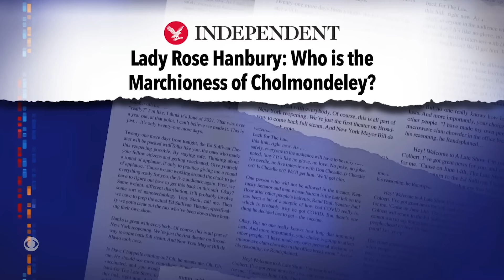The Royal Family Is Very Fond Of Hanbury & Here's How We Know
State banquets, a coronation, and time with the queen— While rumors have followed Rose Hanbury for years, the Marchioness of Cholmondeley still has good friends in high places.

A state banquet | 0:00
King Charles' coronation | 0:48
Pippa's daughter Rose | 1:23
A royal page | 2:21
A prominent role | 2:54
Well wishes | 3:49
A royal event |‌ 4:39